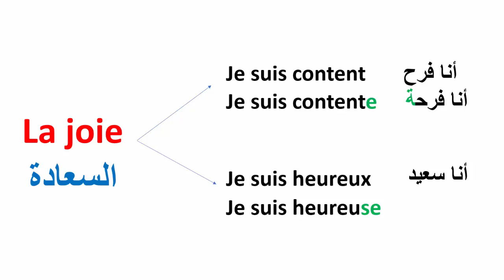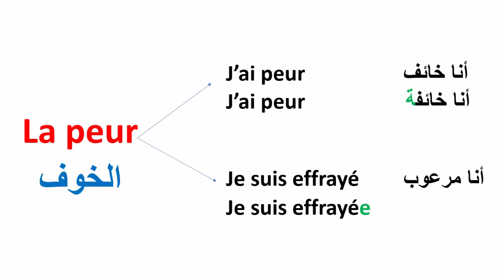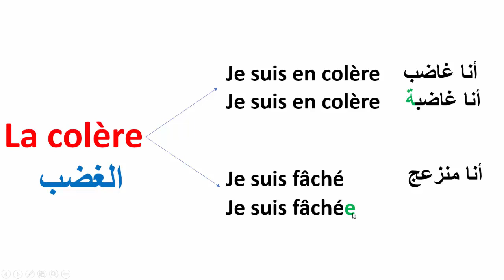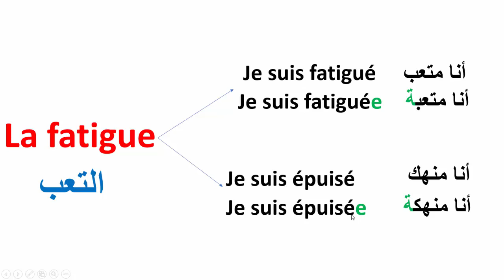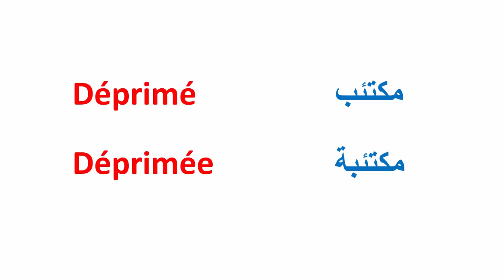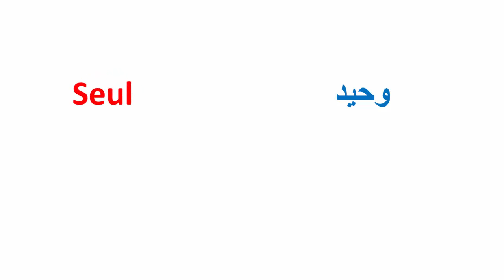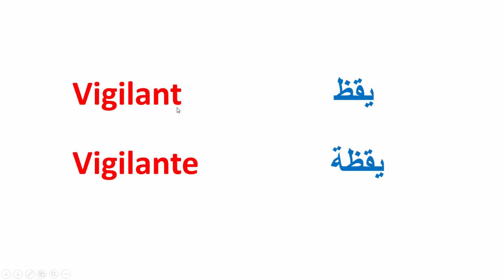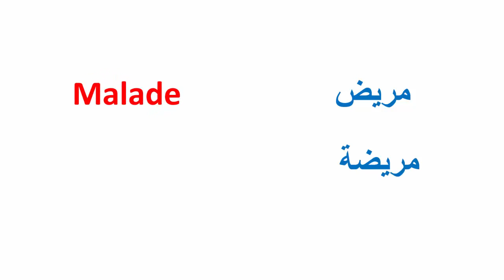تعلم الفرنسية--الأحاسيس و الشعور بالفرنسية--Les Sentiments et Les émotions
تعلم الفرنسية--معاني الفعل Mettre الأكثر استعمال بالفرنسية